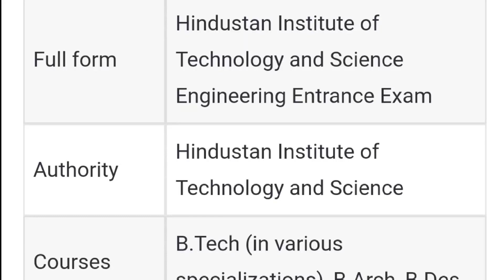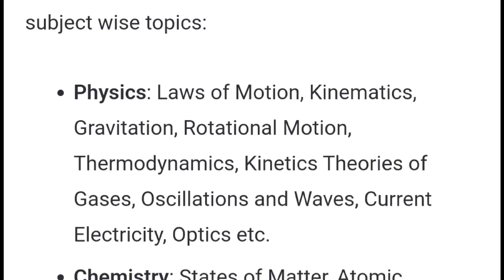HITSEEE 2025 - Eligibility Criteria, Exam Date, Application form, Syllabus, Exam Pattern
HITSEEE 2025 Full Details Explaination by multi degree education.

Is video me ham aapko HITSEEE 2025 ki details dene waale hai.

If you have any problems with this video then first comment me directly before doing anything then after I remove this video.